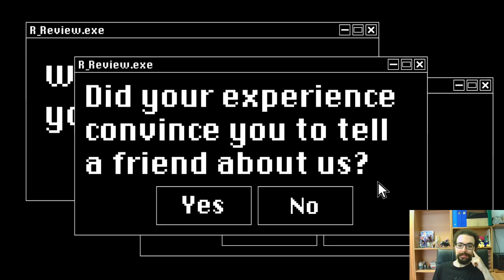Indigo Park [Chapter 1°] Finale: "Mollie"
Buon Godo day a tutti voi, oggi concluderemo il primo capitolo di Indigo Park! Inizieremo risolvendo un simpatico enigma, dove dovremo trovare un codice che unisce figure e colori. Subito dopo si aprirà una porta, e inizierà la fuga finale da Mollie Macaw, che sarà molto aggressiva nei nostri confronti. Dopo essere scappati da Mollie, leggeremo gli ultimi oggetti trovati nella mappa, e arriveremo alla prossima attrazione, che sarà molto importante nel capitolo 2. Sicuramente un primo capitolo ricco di emozioni, che nella sua semplicità riesce ad essere unico e divertente da giocare. Prossimamente uscirà un video extra, dove recupereremo tutti i segreti e parleremo della storia di questo posto misterioso. Vi ringrazio per il supporto, che il Godo sia con voi, e ci vediamo presto!

0:00 : Introduzione
1:50 : Mollie's Landing Pad
3:10 : Mollie Macaw
5:50 : Rambley & Esplorazione Finale
10:40 : Lettura Oggetti
13:50 : Commenti Finali & Saluti